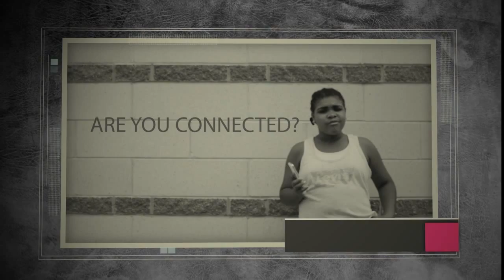BePolished SOCKS Commercial